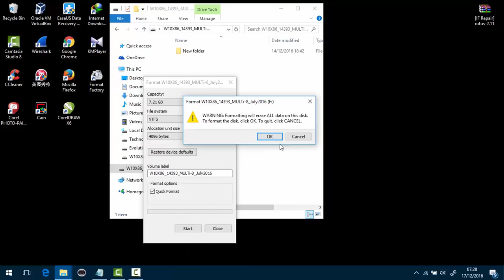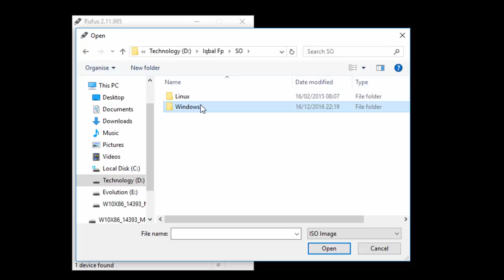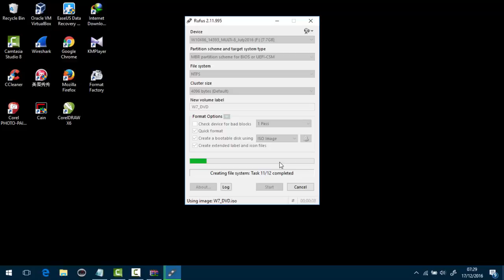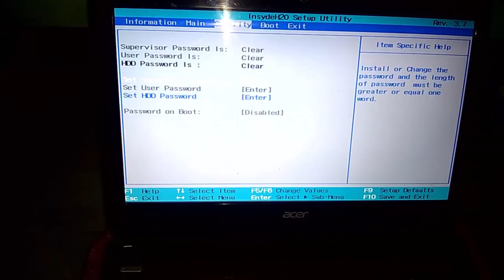Menginstall OS melalui FlashDisk + Setting BIOS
DOWNLOAD Rufus 211